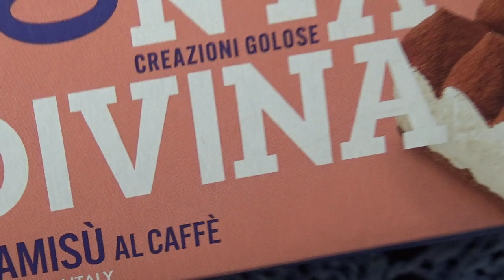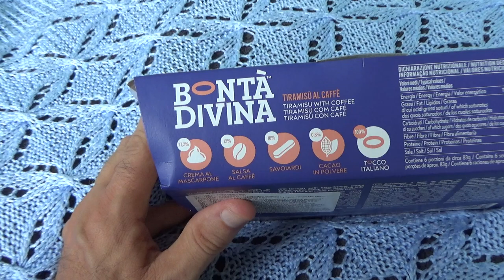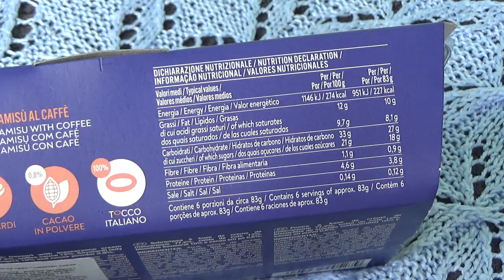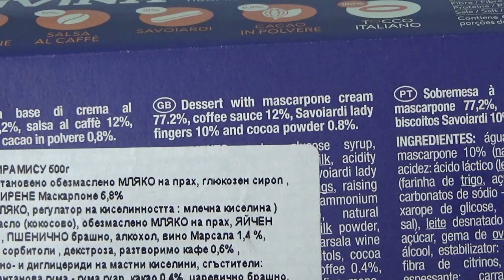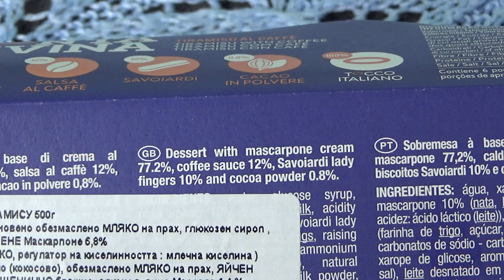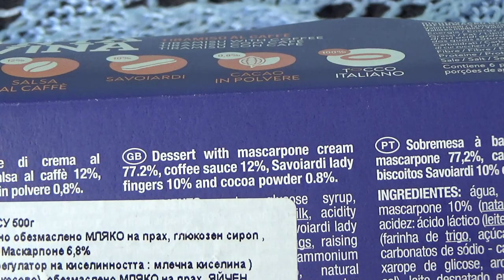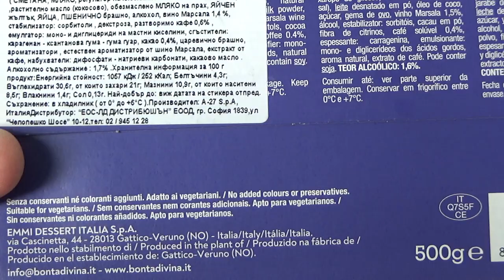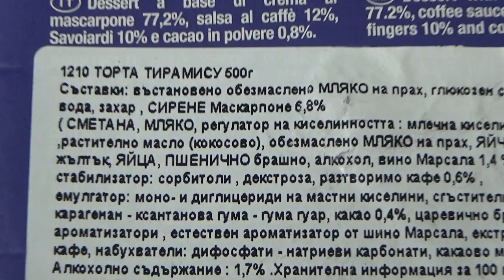Bontà Divina Tiramisù with Coffee 500 g Unboxing and Test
Unboxing and test of Bontà Divina Tiramisù with Coffee 500 g. After unboxing the cake was tested and tasted.